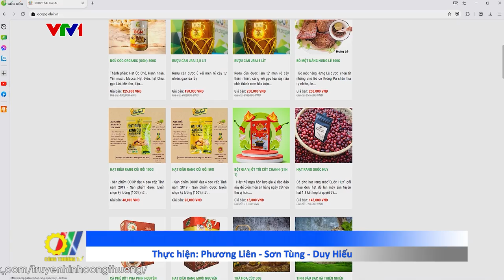Liên kết vùng thúc đẩy phát triển thương mại vùng Tây Nguyên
Tây Nguyên là địa bàn có vị trí chiến lược về Kinh tế – Xã hội, Quốc phòng – An ninh; vùng có trên 5 triệu ha tổng diện tích đất nông nghiệp, chiếm 91.75% diện tích đất tự nhiên do vậy đã trở thành một trong những trung tâm sản xuất nông sản hàng hóa lớn của cả nước với sự dồi dào về sản lượng và phong phú về chủng loại gắn với công nghiệp chế biến, phát triển du lịch sinh thái. Tây Nguyên hiện đứng đầu cả nước về sản lượng cà phê, hồ tiêu, bơ, chanh leo…